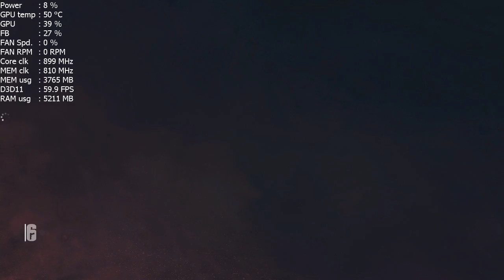MSI GeForce GTX 1060 ARMOR 6GB OCV1 - real test in game R6: Siege 1920x1080 - ultra details